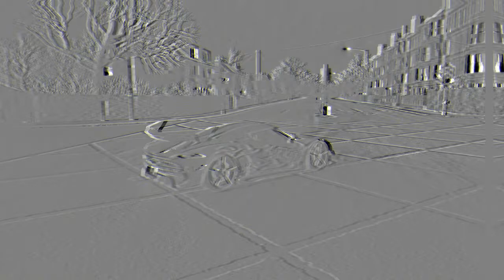🔥🌠Clip Forza Horizon 4 jesko 🔥🌠(FOXIXKY-Studio)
✨Salut tout le monde Mercredi Tuto roblox studio ;) ✨
rejoint mon discord et mon Instagram ✨